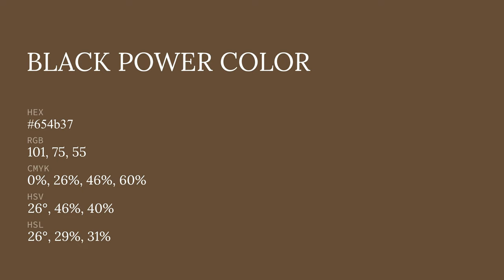Black Power color 654b37 hex color - Brown color - Cool color 654b37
What color is Black Power ? 654b37 hex color - Brown color - Cool color 654b37

Hex 654b37 Color Code is also known as Black Power color.